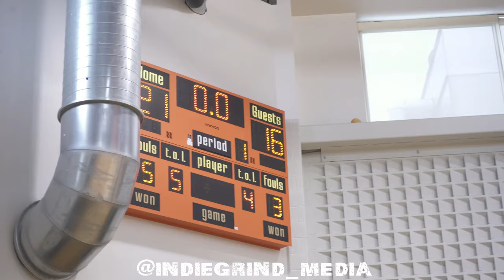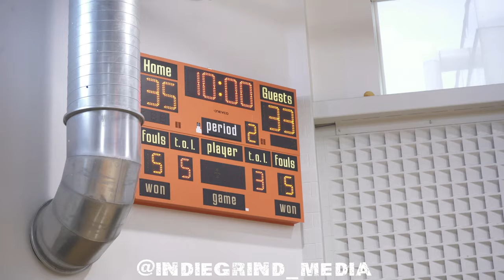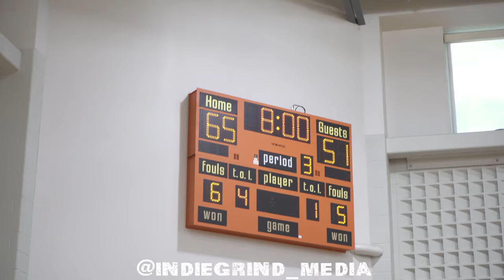West Philly Vs Boys Latin (High School Basketball)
Speedboys extend their win streak to 8 Wins against the visiting Boys Latin Warriors. The Final Score was 92-65. Speedboys record is now 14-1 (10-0)